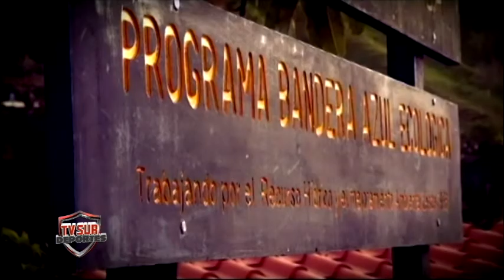Comenzó a calentar la Carrera Chirripó 2020